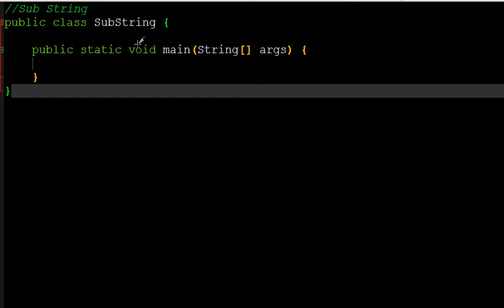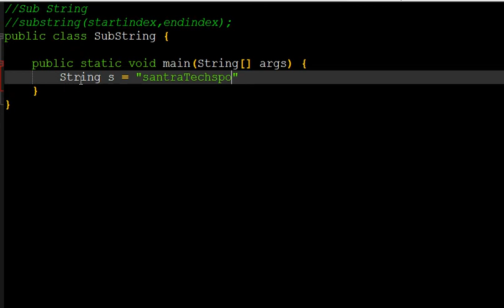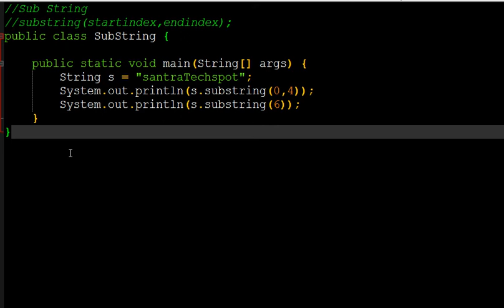#30 | Java Beginners Tutorial in Tamil | Sub Strings in java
Java Beginners Tutorial in Tamil | Sub Strings in java

A part of string is called substring. In other words, substring is a subset of another string. In case of substring startIndex is inclusive and endIndex is exclusive.

send request our channel official facebookprofile...